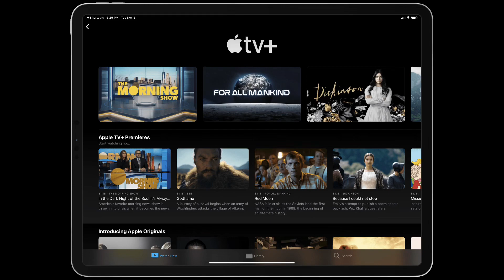Best Apple TV+ Original Shows to BINGE WATCH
Today I'm talking about 5 Apple TV+ Original Shows to BINGE WATCH during these crazy time. These five series are unique, easy, fun and overall worth checking out!

Comment what shows you would add to this list, and let me know if I should do Netflix Originals NEXT?

Also smash that thumbs up button to show support for this video!

MOVIE REVIEWS
0/5= Film at its worst
1/5= Terrible
2/5=Bad
3/5=Good
4/5=Great
5/5=Masterpiece

TRAILER REACTIONS
This playlist contains my Trailer Reactions!